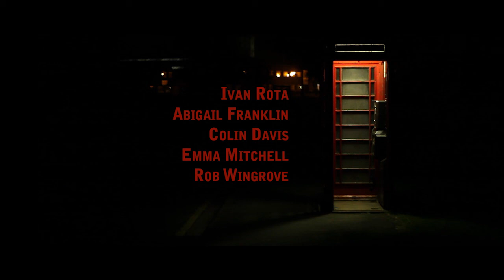BUCK 18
Self Directed Project - Short film - HND Digital Film & Video course
Written and Directed by Richard Davis